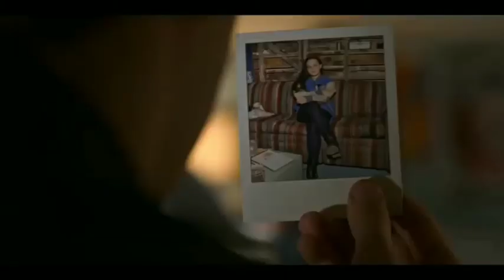Khoidajari • Clay Jensen • Hannah Baker • Remake Music Video ¢ 13 REASON WHY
Acknowledgemnet

About the Video : 13 Reasons Why • Clay Jensen • Hannah Baker • Netflix 🙏 • A Teen Drama